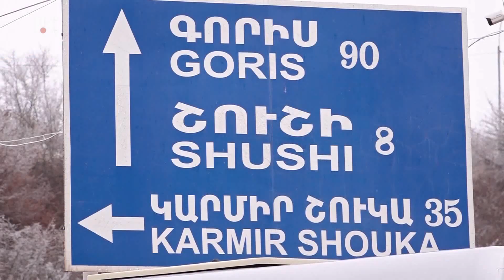Դավիթ Բաբայանը, Գեղամ Ստեփանյանը և Արտակ Բեգլարյանը հանդես են եկել համատեղ ասուլիսով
Երեւանում գտնվող Դավիթ Բաբայանը, Գեղամ Ստեփանյանը և Արտակ Բեգլարյանը հանդես են եկել համատեղ ասուլիսով

Այսօր Արցախի Հանրապետության ԱԳ նախարարի պաշտոնակատար Դավիթ Բաբայանը գրություն է ուղարկել Եվրոպայի խորհրդի Գլխավոր քարտուղար Մարիա  Բուրիչին՝ Ադրբեջանի կողմից Արցախը Հայաստանին կապող միակ ճանապարհի փակման և դրա հետևանքով Արցախում ստեղծված հումանիտար աղետի կապակցությամբ։ Փաստաթղթում կոչ է արվում կիրառել Եվրոպայի խորհրդի ամբողջ գործիքակազմը` վերացնելու Ադրբեջանի կողմից Լեռնային Ղարաբաղի բնակչության անօրինական և անմարդկային շրջափակումը, Եվրոպայի խորհրդի դիտորդական առաքելություն ուղարկել տվյալ տարածք՝ կանխելու Կոնվենցիայի հետագա խախտումները, կասեցնել կազմակերպությունում Ադրբեջանի ներկայացուցչության իրավունքները՝ Ադրբեջանի կողմից Եվրոպայի խորհրդի Կանոնադրության 3-րդ հոդվածի խախտման պատճառով:
Երեւանում գտնվող ԱՀ ԱԳ նախարարի պաշտոնակատար Դավիթ Բաբայանը, ՄԻՊ Գեղամ Ստեփանյանըև պետնախարարի խորհրդական Արտակ Բեգլարյանը հանդես են եկել համատեղ ասուլիսով: